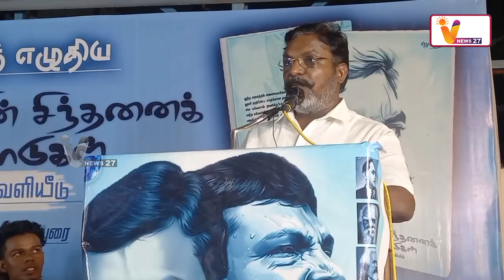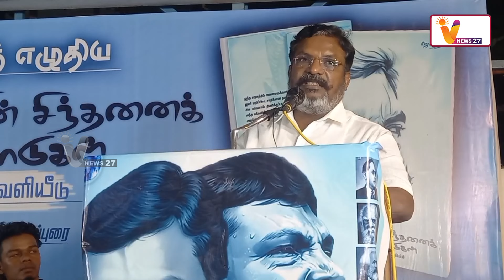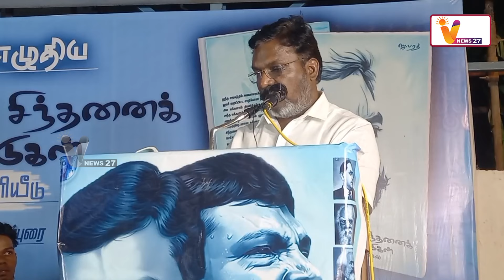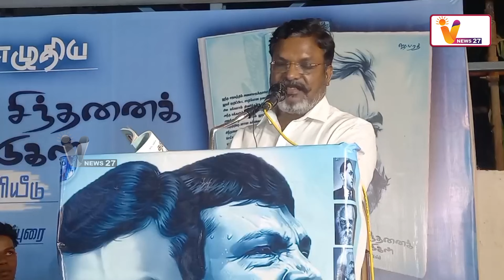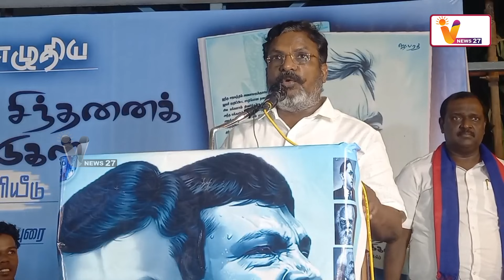தமிழ்நாடு எனும் தனிநாடு என்பதே இலக்கு - முழங்கிய திருமா | Thol. Thirumavalavan | VCK | Tamilnadu